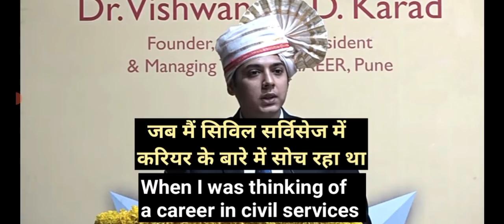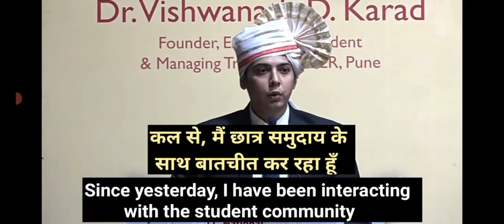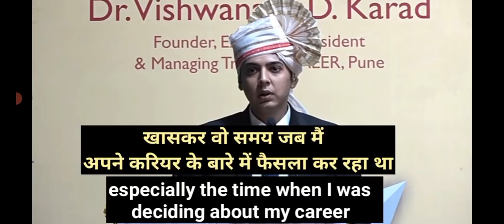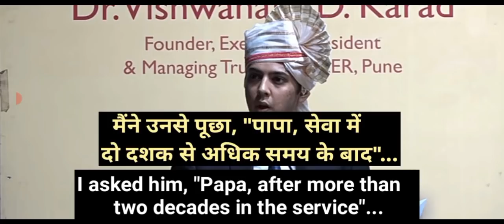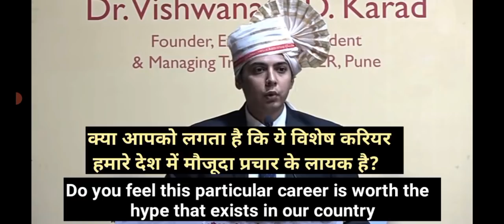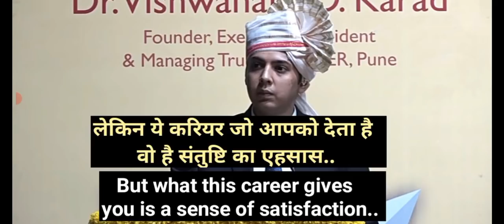Akshat Jain speech for English practice | Celebrity English speech English practice